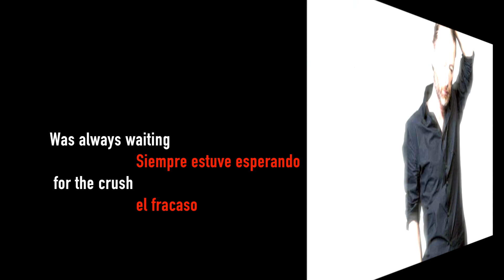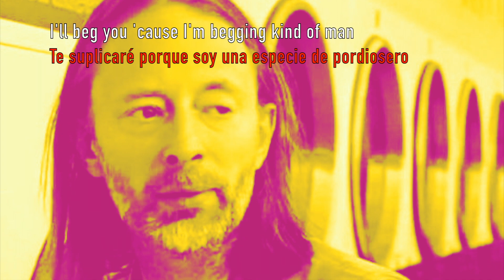Million Dollar Question / RADIOHEAD / Subtítulos Español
TO KEEP MYSELFf = quedarme sólo